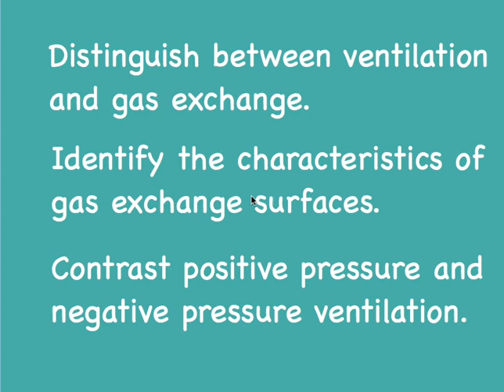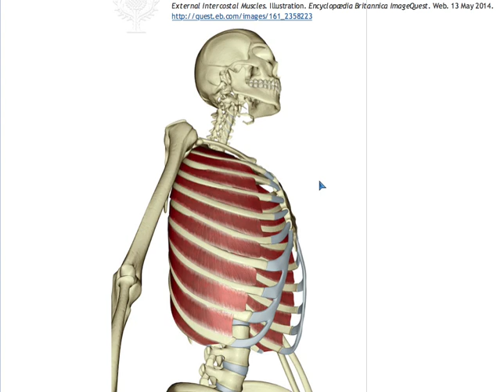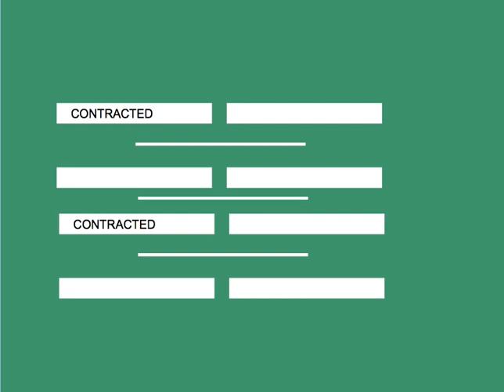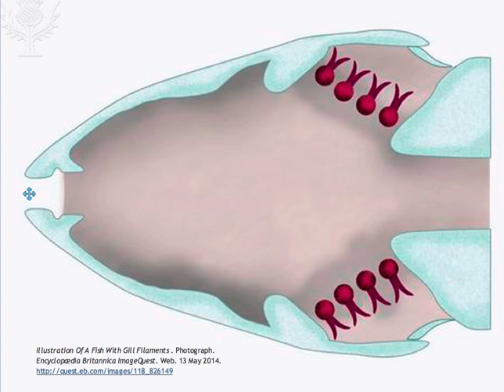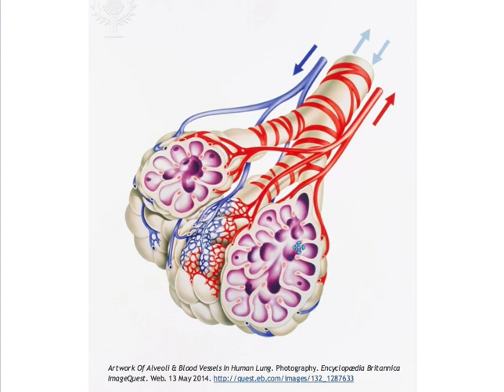Ventilation and Gas Exchange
Go here for the lesson on TED Ed:
Dubay surveys a range of examples to explain the differences between ventilation and gas exchange and to define the characteristics of gas exchange surfaces. The bony fish and the human lungs are studied as examples of positive and negative pressure ventilation pressure ventilation mechanisms.